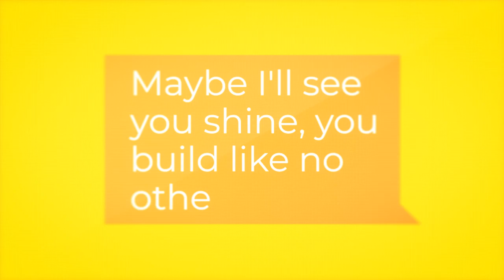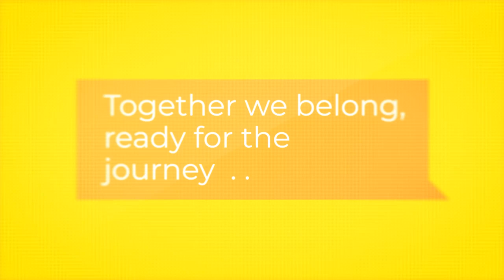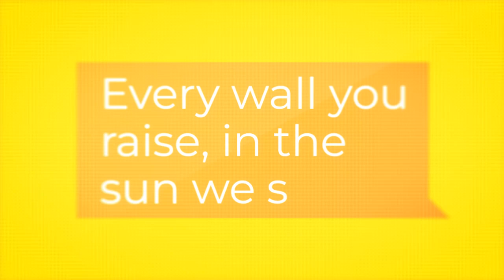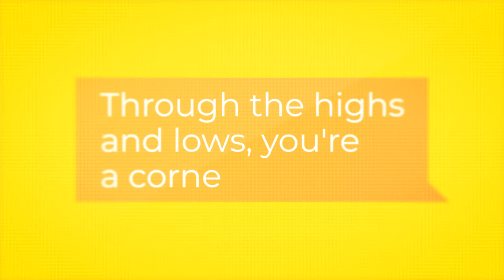Ain't No Brick Lay (Official Lyric Video)